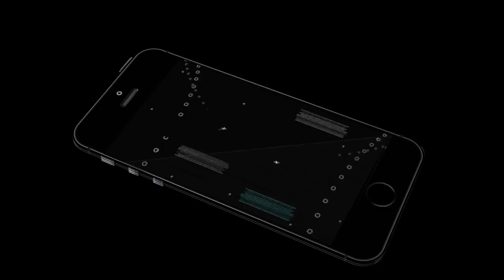TDU 2 - Jaguar F-Type